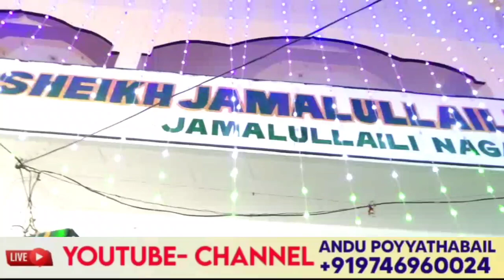Perod Usthad New Speech Katukukke Uroos Mubarak Latest Islamic Speech